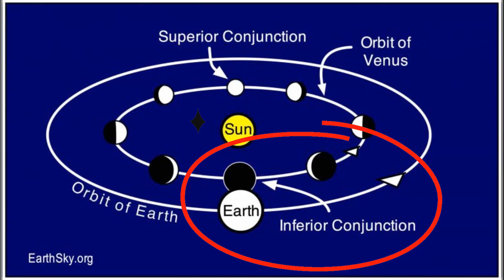See Dazzling Venus Now in the Morning Sky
We've enjoyed Venus - the brightest planet -  in the west after sunset for about 3 months now. Some people call it the 'evening star.' Of course, Venus isn't a star. It's the next planet inward from Earth. Venus goes between us and the sun about every 19 months. That happens in 2025 on March 23. What's more, on March 22 and 23, you MIGHT be able to spot Venus about 20 minutes before sunrise AND about 10 minutes after sunset. And then Venus moves back to our morning sky ... in the east before dawn. Some people will call it the 'morning star.' Whatever you call it, it'll be a dazzling morning object through the fall of 2025.